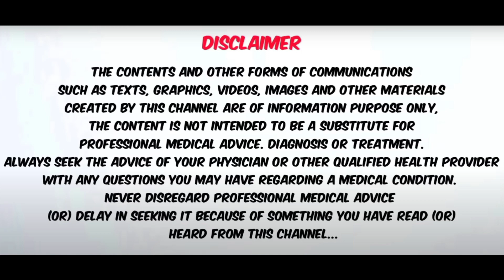அதிக நேரம் நின்னுட்டே வேலை செய்தால் மூட்டுக்கு ஆபத்தா ? DR NTB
அதிக நேரம் நின்னுட்டே வேலை செய்தால் மூட்டுக்கு  ஆபத்தா ?
Is it dangerous for joints if you work standing for a long time?
May 10th  2024  ASK DR NTB

Time codes
00:00 Intro
00:20 POWER of Knee joint
00:55 Its Knee discomfort not Knee pain
01:18 Check whether there is Undelying cause?
01:22 Obese patient
02:18 Other Reasons
03:12 Simple way to calculate your normal weight
03:55 How to reduce
04:12 Doctors life
05:05 Listen to your body
06:25 Ask Dr NTB
08:21 Reason for activating this channel ?
08:45 Women should also participate in exercises and health
09:05 Conclusion

Curious about the effects of standing for long periods on your joints? 🤔 Join us as we delve into the science behind whether prolonged standing can be harmful to your joints. From tips to mitigate risks to understanding the importance of ergonomic practices, this video explores everything you need to know about the potential dangers of standing for extended periods.

உங்கள் மூட்டுகளில் நீண்ட நேரம் நிற்பதால் ஏற்படும் விளைவுகள் பற்றி ஆர்வமாக உள்ளீர்களா? 🤔 நீண்ட நேரம் நிற்பது உங்கள் மூட்டுகளுக்கு தீங்கு விளைவிக்குமா என்ற அறிவியலை ஆராய்வதில் எங்களுடன் சேருங்கள். அபாயங்களைக் குறைப்பதற்கான உதவிக்குறிப்புகள் முதல் பணிச்சூழலியல் நடைமுறைகளின் முக்கியத்துவத்தைப் புரிந்துகொள்வது வரை, நீண்ட நேரம் நிற்பதால் ஏற்படக்கூடிய ஆபத்துகளைப் பற்றி நீங்கள் தெரிந்து கொள்ள வேண்டிய அனைத்தையும் இந்த வீடியோ ஆராய்கிறது.